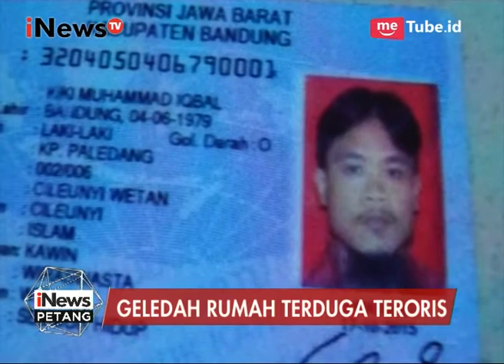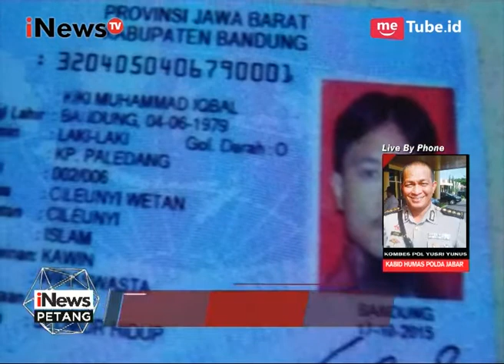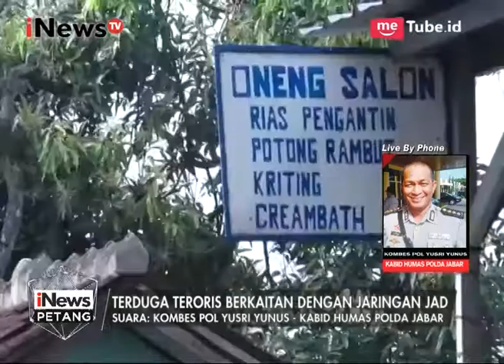Perkembangan Terbaru Penggeledahan Rumah Terori Bom Kampung Melayu - iNews Petang 06/06